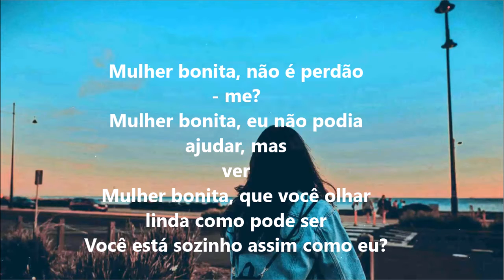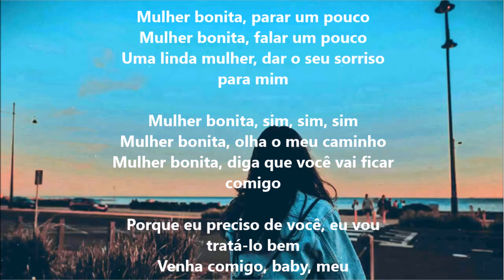Bon Jovi - Oh, Pretty Woman (Lyrics In Brazilian Portuguese / LEtras em Português do Brasil)